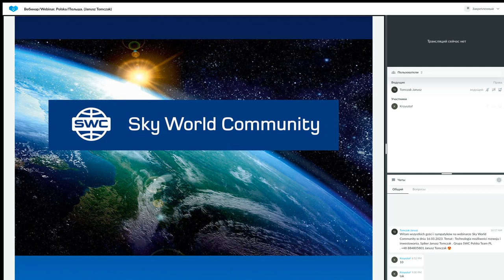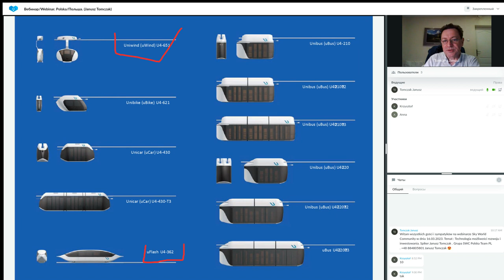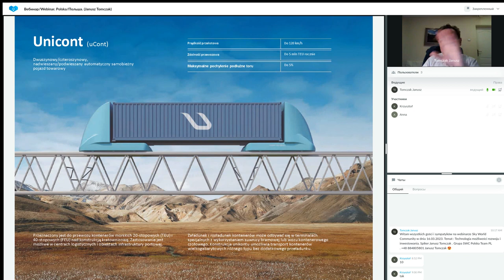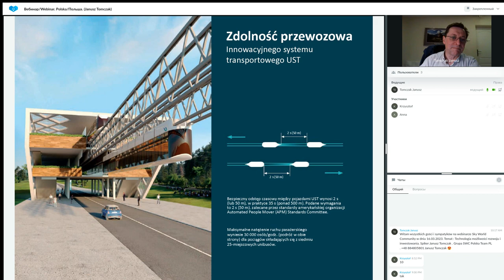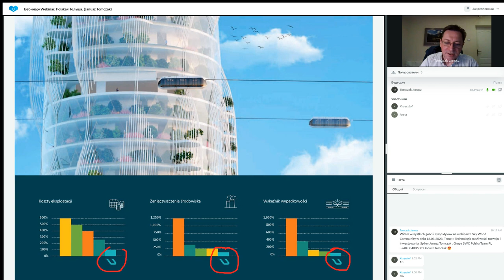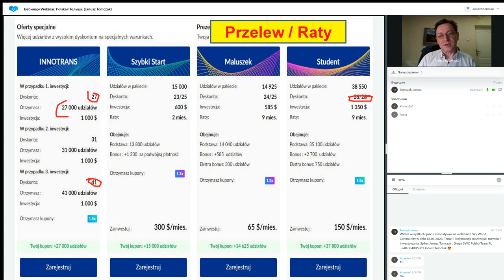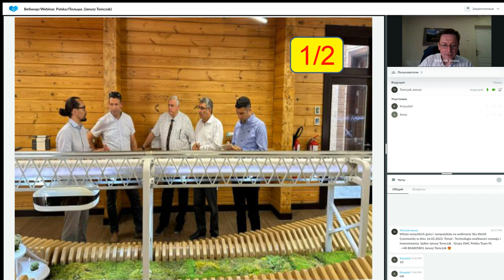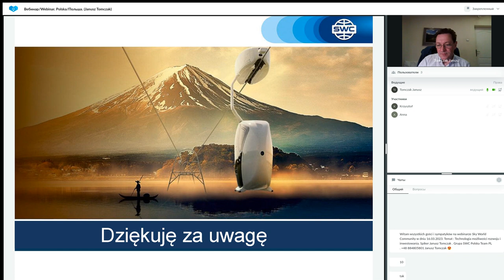Prezentacja technologii. Prowadzący: Janusz Tomczak. 16.03.2023